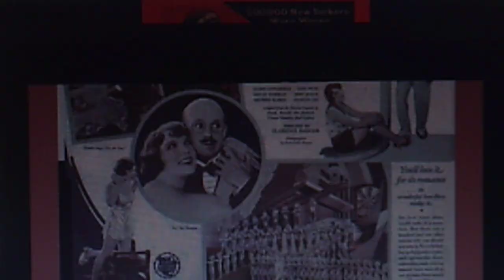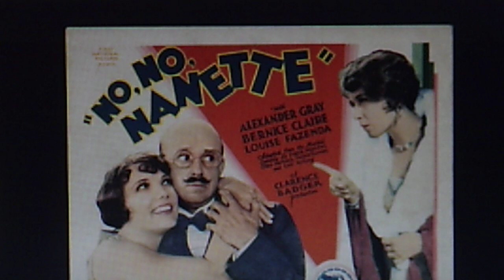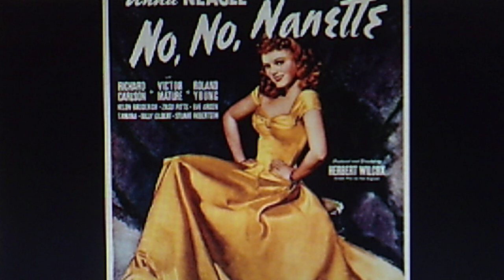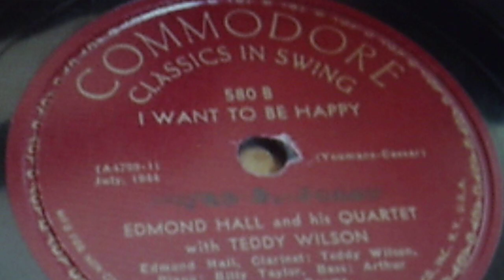Edmond Hall and his Quartet, w./Teddy Wilson: "I Want to Be Happy" (1944)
PERSONNEL: Edmond Hall (leader, clarinet); Teddy Wilson (piano); Billy Taylor (bass); Arthur Trappier (drums)

Source: shellac COMMODORE 78 b#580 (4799), recorded July 20, 1944